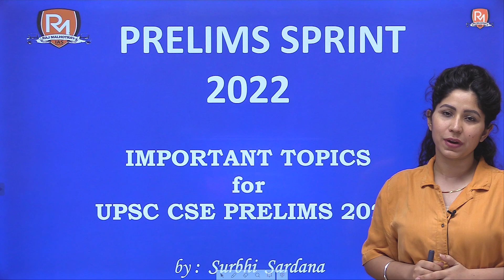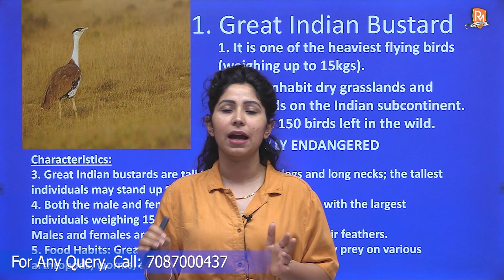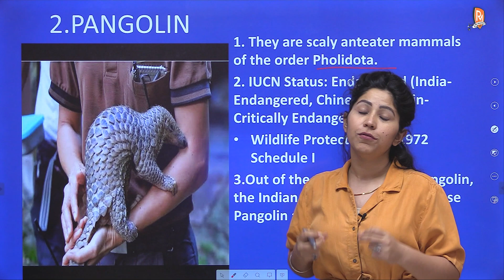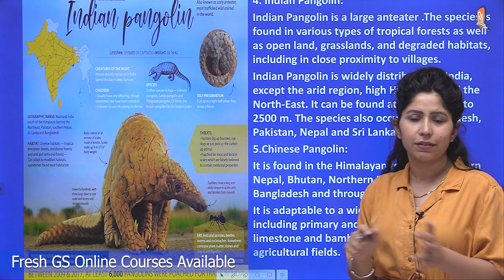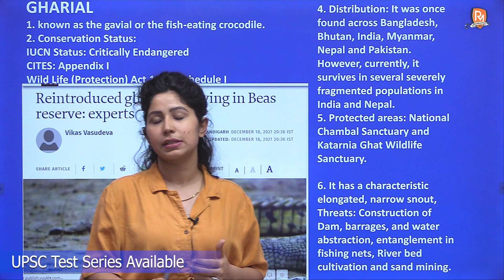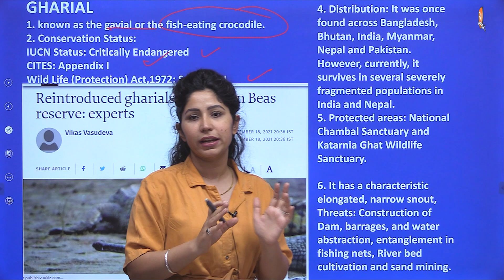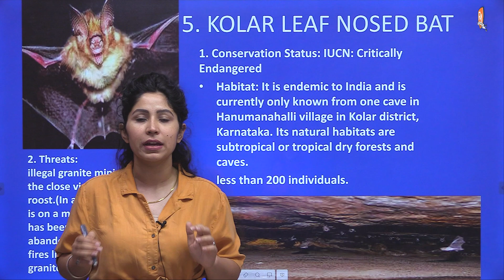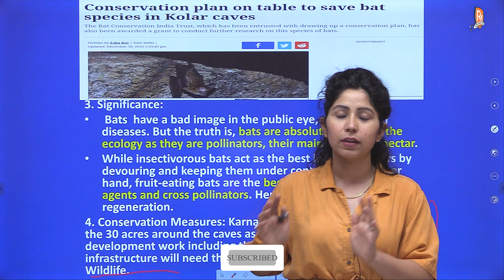Prelims Sprint 2022 | Species in News - 1 | UPSC CSE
Welcome to Raj Malhotra's IAS !